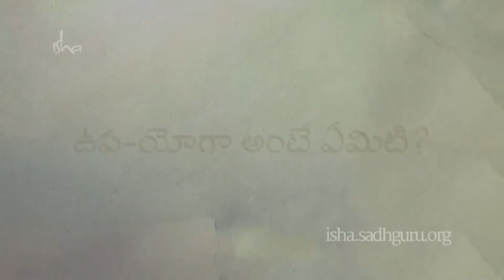ఉప యోగా అంటే ఏమిటి | What is upayoga?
ఉప యోగా గురించి మరింత సమాచారం తెలుసుకోండి.